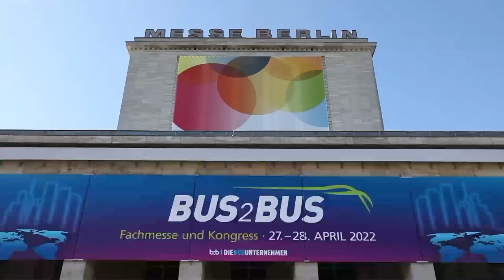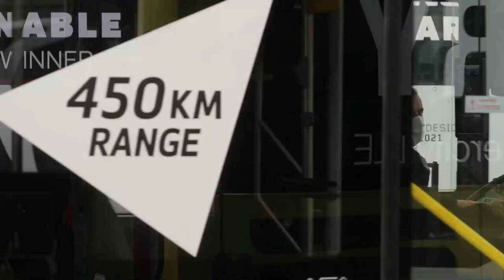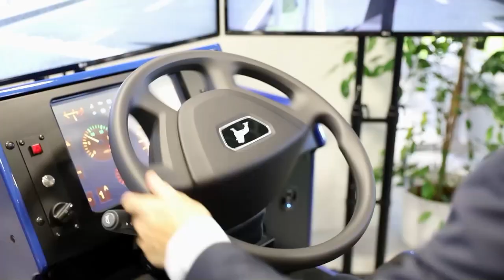BUS2BUS Digital Roadshow 2023 - Iberian Peninsula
In this Digital Roadshow stop, our mobility experts delved into the dynamic world of sustainable bus transportation and explored innovative solutions for a greener future. From alternative drives such as electric and hydrogen to the infrastructure supporting them, they uncovered the transformative power of sustainable mobility.

Jaime Rodríguez Medal, Director of CONFEBUS, made a significant statement at the Iberian Peninsula Roadshow of BUS2BUS: “The image of buses being old-fashioned maybe comes from people who do not use them.“  In Spain, local bus and long-distance coach transport are the most popular ways to travel, ranking second in Europe in terms of public appreciation. Tiago Sá, Sales Director of CaetanoBus, highlighted the importance of providing comfortable seats for drivers, who spend the most time on board. He also addressed the shortage of qualified bus drivers. The panelists at the Iberian Roadshow discussed the need to extend public contracts with manufacturers during the transition to new drives, recommended electric vehicles for shorter and medium distances, and explored other solutions for long distances. They also discussed the potential of Bus Rapid Transit (BRT) and the advantages and disadvantages of retrofitting during the transition.

Speakers:
• Filipe de Oliveira Fernandes, Sales Manager, Omniflow
• Jaime Rodríguez Medal, Director, CONFEBUS
• Tiago Sá, Sales Director, CaetanoBus
• Julen Trojaola, DACH Market Sales Manager, Irizar e-mobility

Moderation:
• Diogo Ferreira Nunes, Journalist, ECO